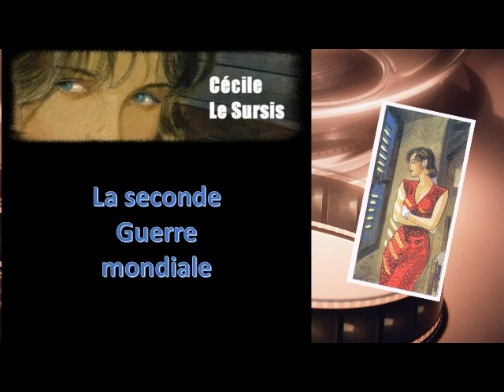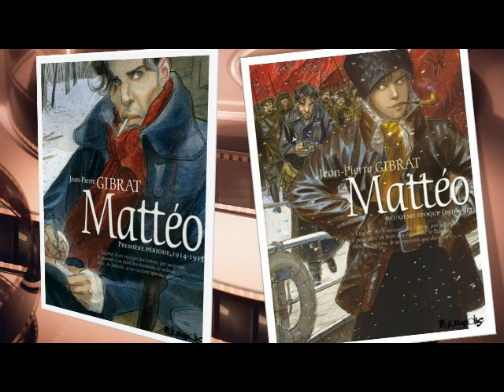Jean-Pierre Gibrat à travers ses BD.avi